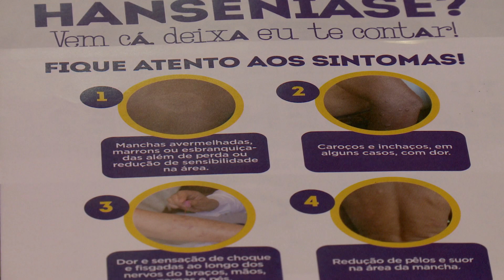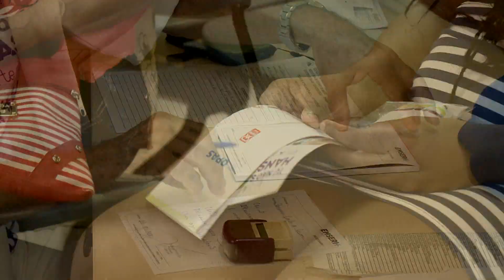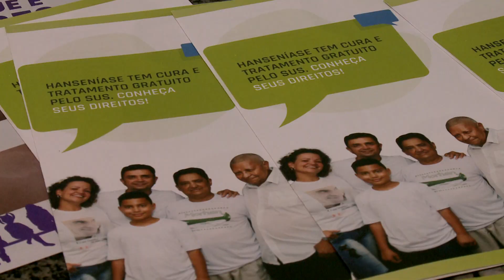[Edição200120]Fim de semana é marcado por ações de prevenção à hanseníase